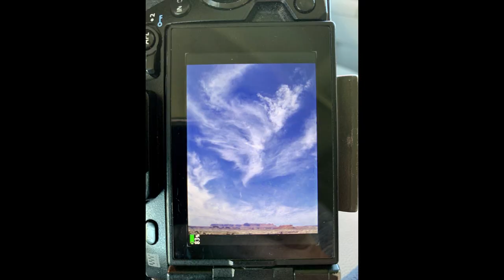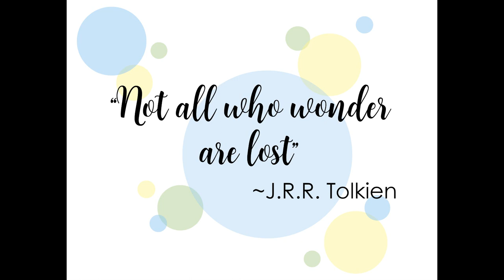2022 Adventures with Bubbles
Hit the road with outdoor photographer/writer Colleen Miniuk, also known as Bubbles! Get a behind the scenes look at her 2022 adventures on the road in her Alaska Camper ("Juno") across the United States--from Death Valley to the Colorado River, from Lake Tahoe to the Great Smoky Mountains, from the Badlands to Dinosaur National Park, from Acadia to Vermont.

For more information about Colleen's work and how you can partake in the adventures ahead, including her in-field workshops, coaching sessions, and online presentations,

To get tips and advice on photography and the creative life, read Dear Bubbles columns,

All photographs copyright Colleen Miniuk/CMS Photography with the following exceptions--and with gratitude for:

0:56 video courtesy of Jen Raffaeli
2:19 and 2:29 photos courtesy of Bruce Hucko
3:09 photo courtesy of Ian Plant
4:27 photo courtesy of unknown but kind river guide at Lee’s Ferry

Original music “Colleen’s Euphoria” by Rob Miniuk (my super talented brother, who makes an appearance at 1:09).